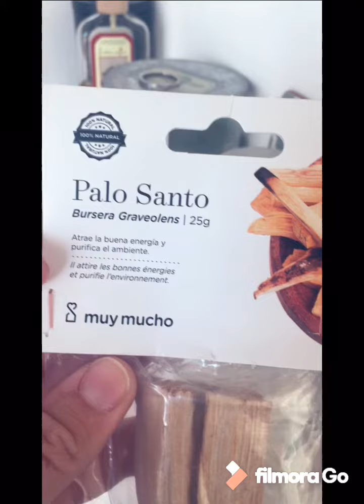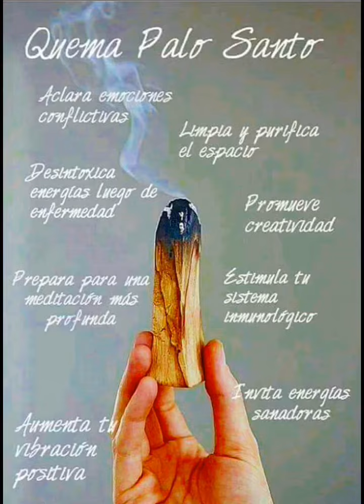Cómo quemar Palo Santo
Quemar Palo Santo (bursera graveolens) ha sido durante siglos una práctica muy apreciada tanto para incitar a la relajación como para restaurar ambientes cargados, vamos a ver cómo hacerlo de manera muy sencilla. Besos 😘